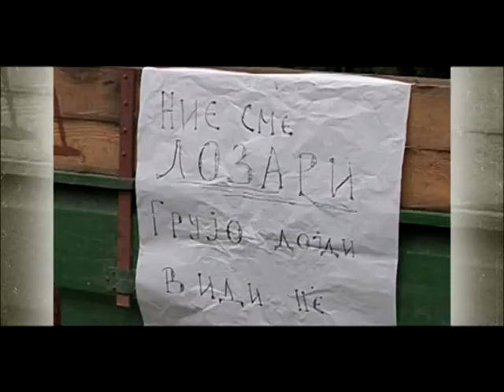Bunt 7 Noemvri video